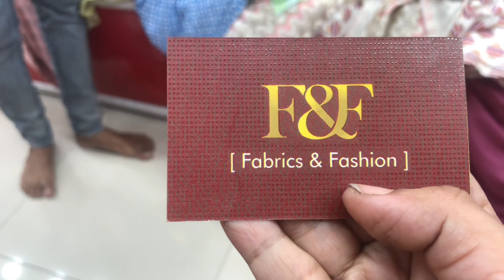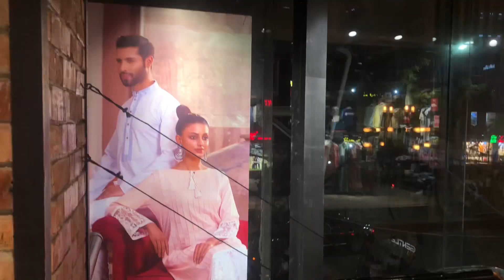Dhaka New Market | Shopping Vlog